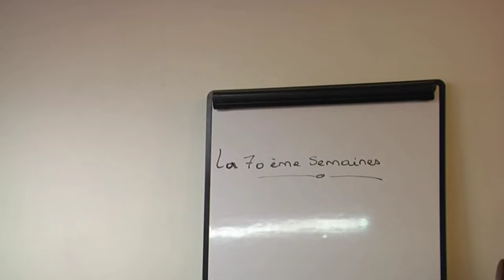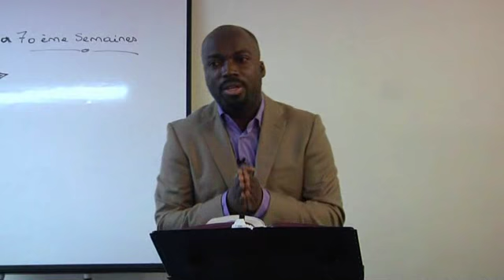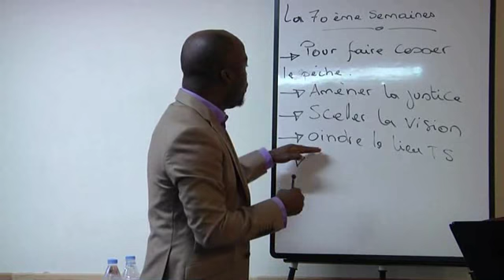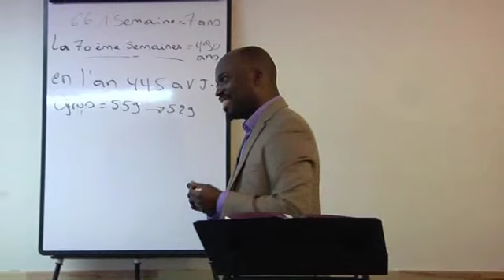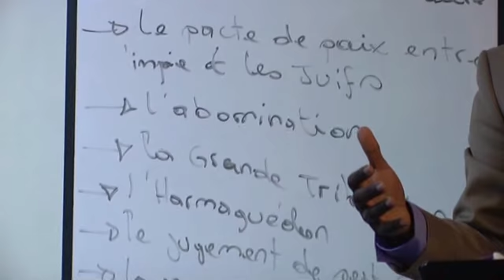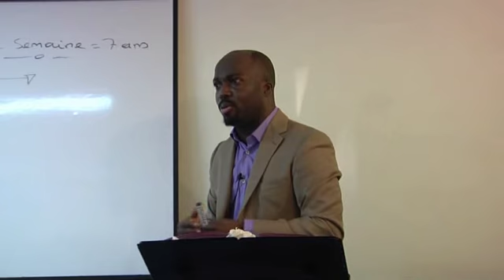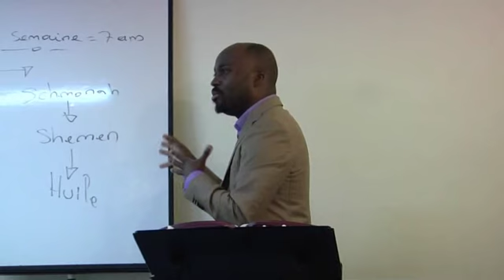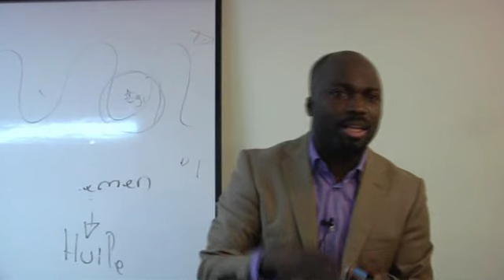La 70ème semaine - partie 4 (2ème session - Shora KUETU)